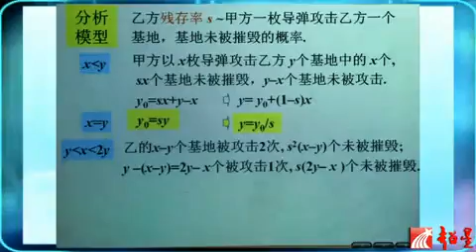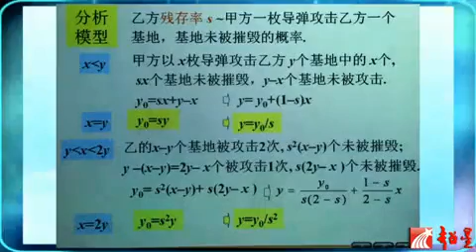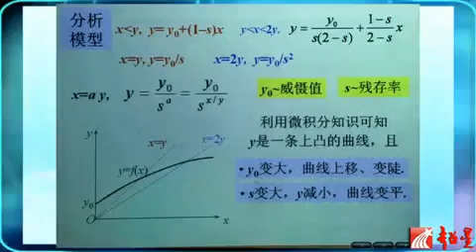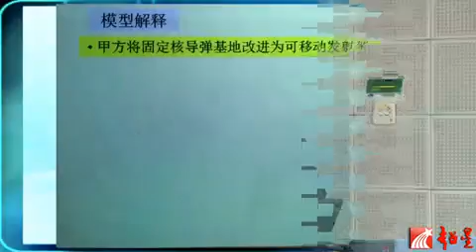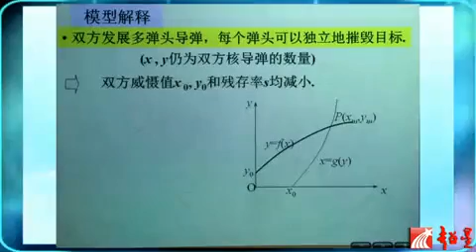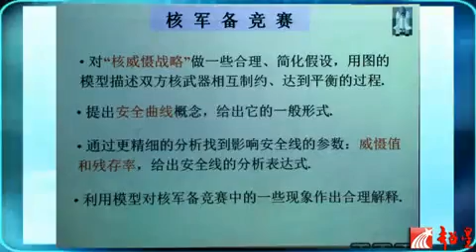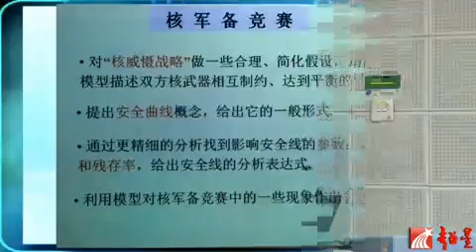4初等建模（四）